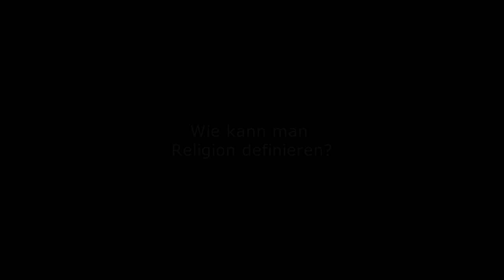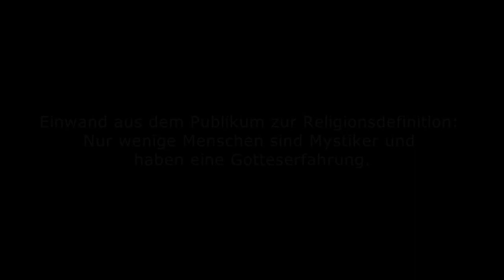Einige Kurz-Statements von Prof. Thomas Stark bei einer interreligiösen Veranstaltung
24. Juni im Wiener Cafe Museum.